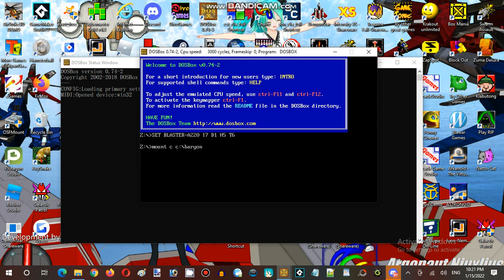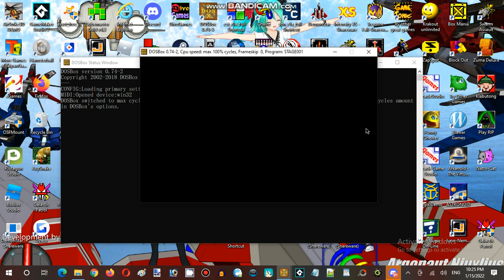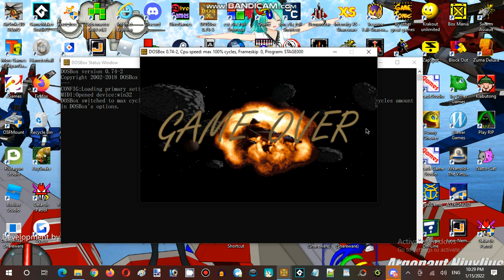Saturday Anime Night Time Streaming at Hunter's Server Establishment 05 Part 18